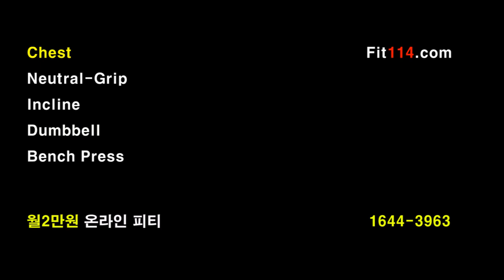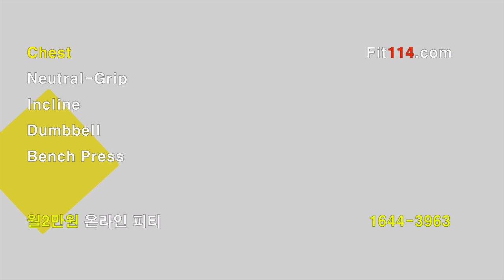건강한 가슴의 조건을 찾아라 - Neutral Grip Incline Dumbbell Bench Press - CEO PM